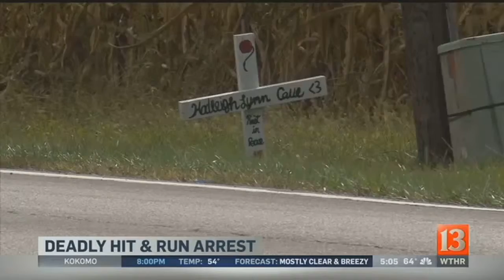Hit and run suspect accused of cover-ups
Court documents just released on the arrest of a suspected hit-and-run driver&nbsp;reveal four years of alleged cover-ups.